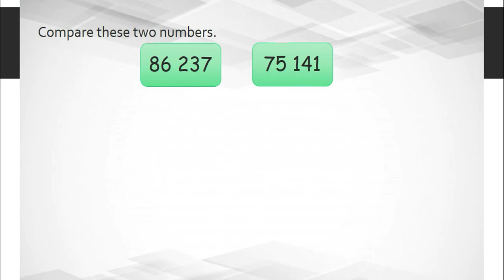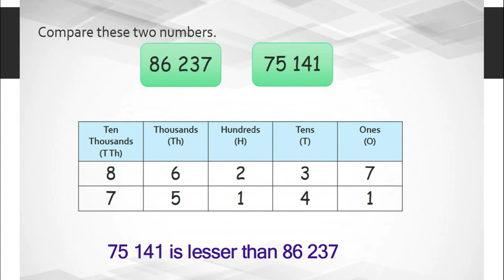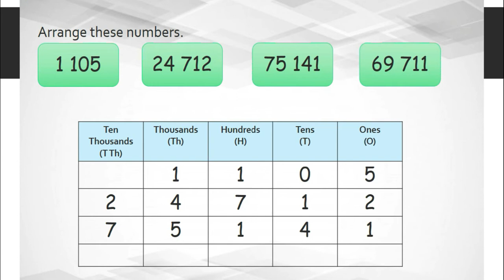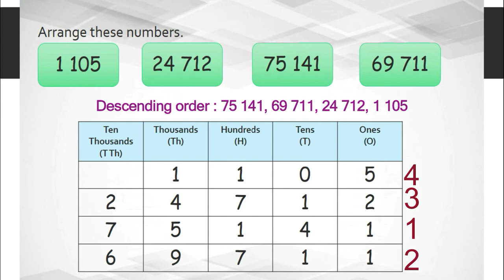COMPARE AND ARRANGE NUMBERS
MATHEMATICS YEAR 4/ YEAR 5 (DLP)

NUMBERS AND OPERATIONS :
1.0 WHOLE NUMBERS AND BASIC OPERATIONS
1.1 Number value
1.1.2 Determine the value of numbers up to 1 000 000:
 (iii) Compare the value of two numbers.
 (iv) Arrange numbers in ascending and descending order.
 (v) Complete any number sequence in ascending and descending order